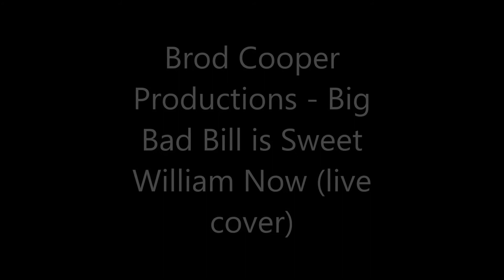Big Bad Bill is Sweet William Now (live cover)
Brod Cooper Productions - Big Bad Bill is Sweet William Now (live cover) May 2017.